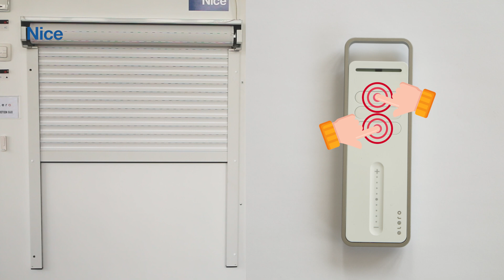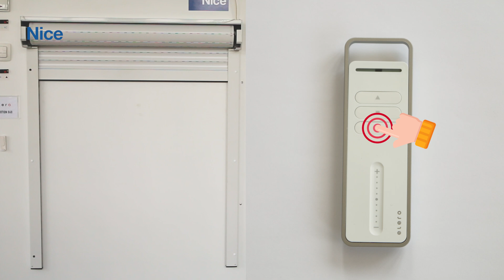Ustawienie pozycji krańcowych w silniku ROLLMOTION 868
Wideo poradnik prezentujący ustawienie pozycji krańcowych w silniku ROLLMOTION 868 Elero.